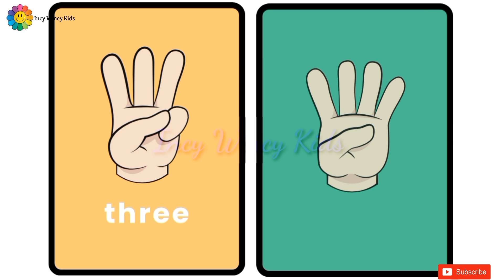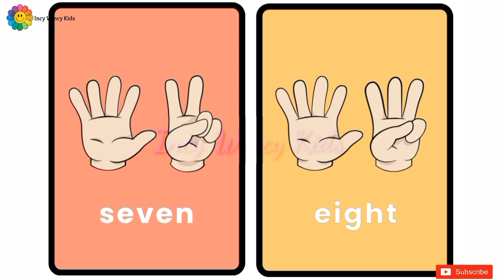Learn Numbers And Number Names from 1 to 10 with the help of fingers| नंबर नेम्स 1 से 10 तक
Hello Friends,

INCY WINCY KIDS

Numbers And Number Names from 1 to 10 with the help of fingers| नंबर नेम्स 1 से 10 तक

Music from yt audio music library ☺️